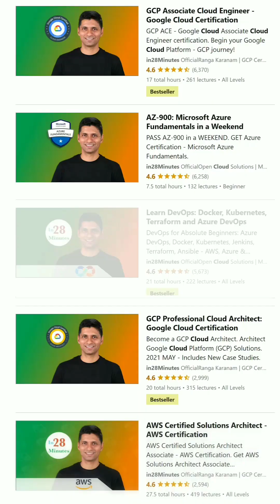Cloud Computing - Advantages | AWS, Azure and Google Cloud